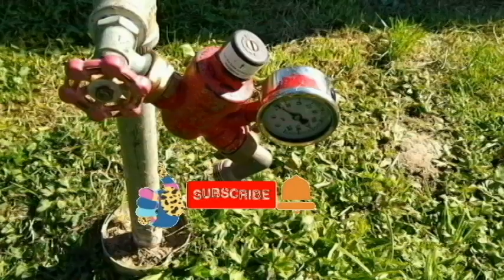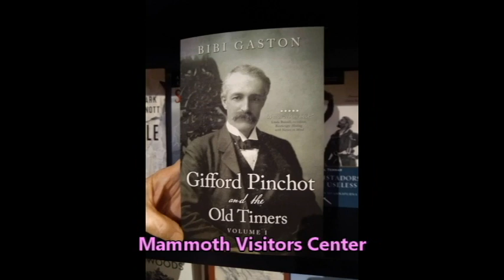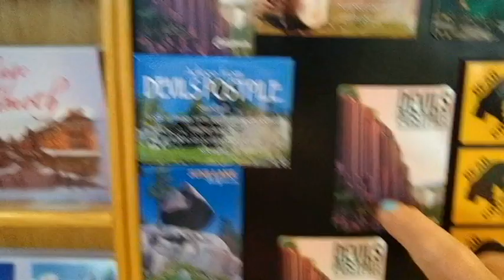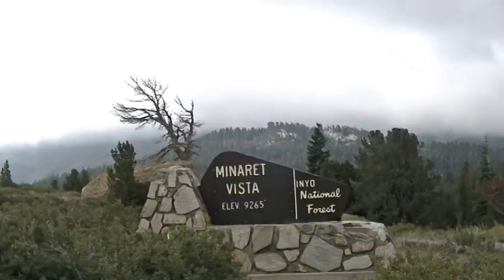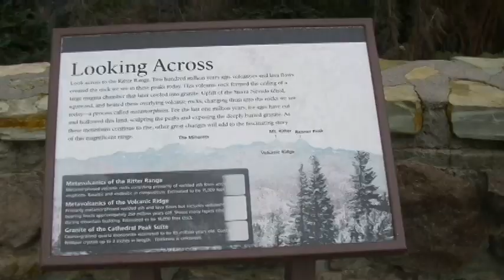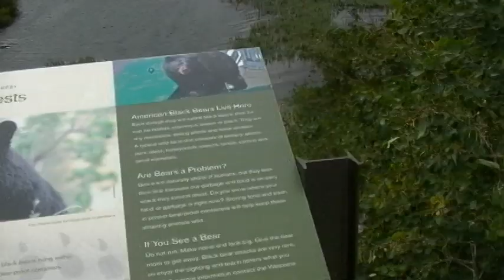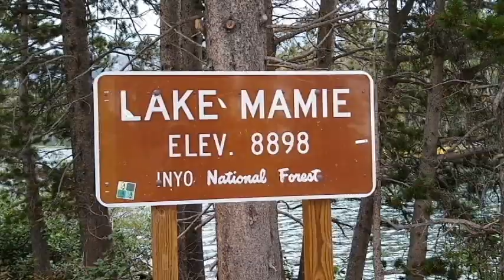TROUT AND MAMMOTH LAKES, EASTERN SIERRA TRIP 2023, EP 9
This video is about: In the beginning of this video, I show you how to make a trout scramble for breakfast. Kelly and I tour Mammoth Lakes area. And Grammy Cindy, my new friend, catches a 5 lbs trout.

Traveling in our Rv. I am a 71 yr. old, retired woman.  I have a 2019 Minnie Winnie motorhome and tow a 2013 Honda CRV.  I travel part time, usually with my schnauzer, Snickers and sometimes with my husband.  My videos include our travels as well as some DYI improvements and products we have in our motorhome. I also like quilting and art so some of my videos are about quilt and art shows, and fabric and art stores. I post my videos twice a week, on Sundays and Thursdays, and occasionally an extra bonus video.

Music in this video may come from:
Cyberlink
Epedemic sound
Roxio